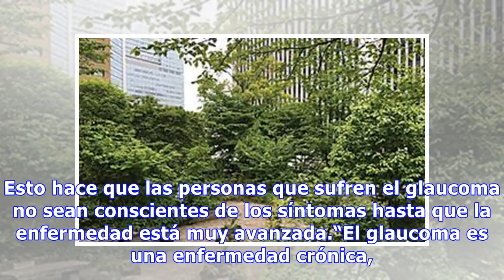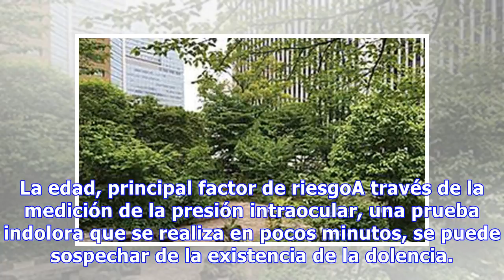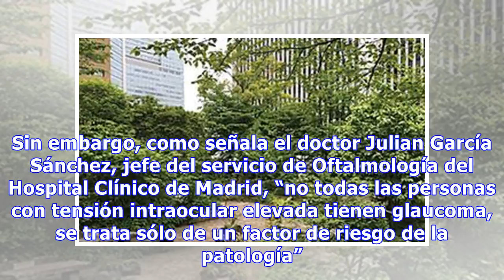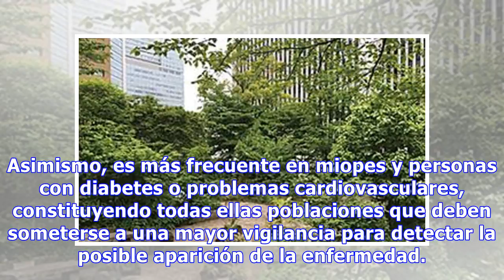Revisiones oculares, única arma contra el glaucoma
Aunque no muestra síntomas claros en sus primeras fases, el glaucoma conduce a una pérdida irreversible de visión. Mañana se celebra el Día Nacional de Glaucoma y los especialistas recuerdan la importancia de las revisiones periódicas a partir de cierta edad. El glaucoma comprende a un grupo de enfe...